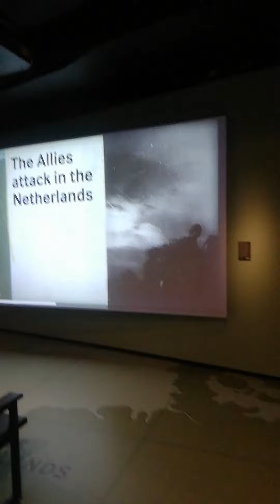Germany 🇩🇪 war symbols in Imperial war 🏣 Museum London 🇬🇧 Uk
🌏ATUL✈️ EXPLORATION🚢 OF WORLD 🗺️"🌍 ATUL 🚕EXPLORATION COUNTRYSIDE UK🌎" @TRAVEL 🚅TOUR ,🎄✨WEATHER, 👨‍👩‍👧‍👧PEOPLE,🍕FOOD ,💟🛕CULTURE,🏛ARCHITECTURE,🛰TECHNOLOGY,🔃ACCESS ETC 💥INFORMATION.
About